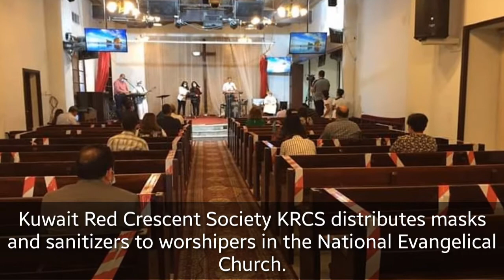Mask and sanitizer distribution in Church | Kuwait upto date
Kuwait Red Crescent Society KRCS distributes masks and sanitizers to worshipers in the National Evangelical Church..